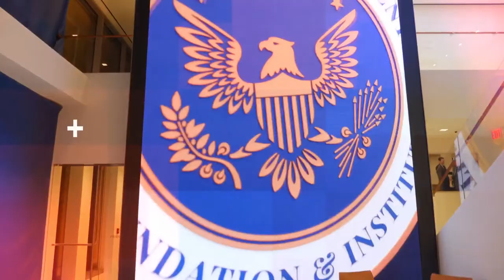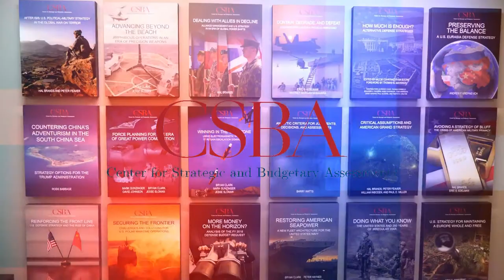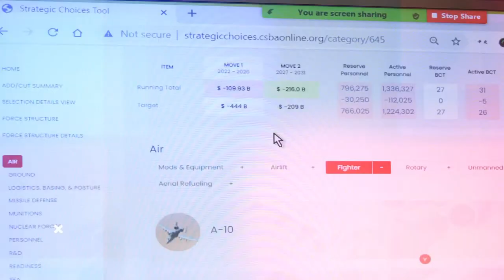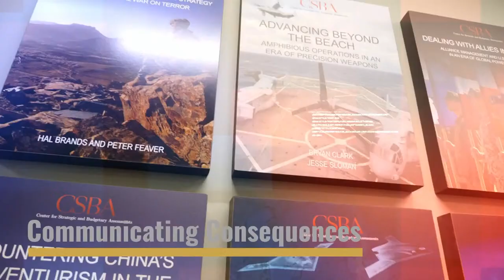THE FUTURE OF DEFENSE SPENDING: STRATEGIC CHOICES AND HARD TRADEOFFS WITH CHAIRMAN ADAM SMITH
Please join the Reagan Institute on Tuesday, April 13th at 9:00 – 10:30 am ET for “The Future of Defense Spending: Strategic Choices and Hard Tradeoffs” with Chairman Adam Smith.

This virtual event will feature remarks from Representative Adam Smith, Chairman of the House Armed Services Committee, and a panel discussion featuring Gen. Hawk Carlisle, USA (Ret.), President & CEO of the National Defense Industrial Association, and Mackenzie Eaglen, Resident Fellow at the American Enterprise Institute, moderated by Dr. Thomas Mahnken, President & CEO of the Center for Strategic Budgetary Assessments (CSBA).